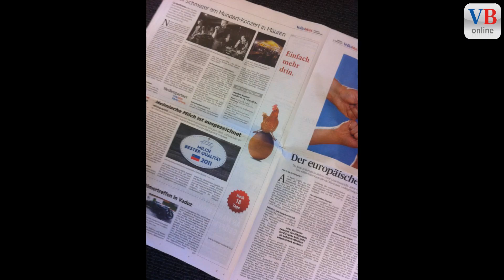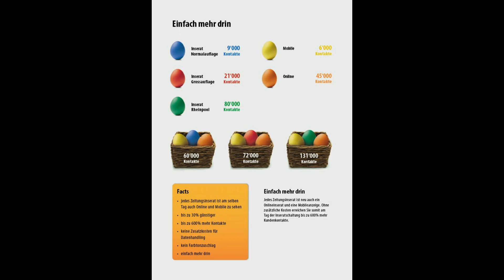Jedes Zeitungsinserat ist auch eine Online- und Mobileanzeige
SCHAAN - Wer ein Zeitungsinserat im "Liechtensteiner Volksblatt" oder der "Rheinzeitung" bucht erscheint mit seiner Anzeige auch im Online- und Mobilebereich. Gut daran ist, der Kunde liefert wie bisher die Vorlage für das Zeitungsinserat, alles andere machen wir. "Einfach mehr drin", so heisst diese neue multimediale Werbestrategie der "Liechtensteiner Volksblatt AG". Lanciert wurde sie mit Zeitungsinseraten in beiden Landeszeitungen und einer speziellen Aktion am Staatsfeiertag.